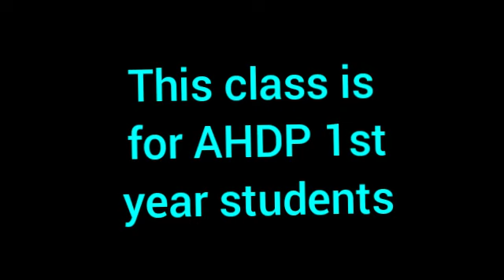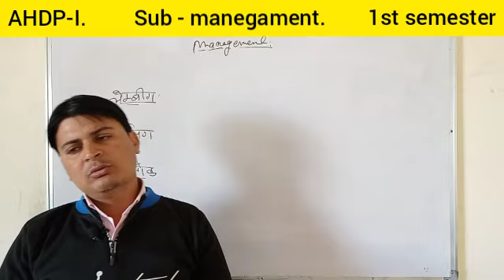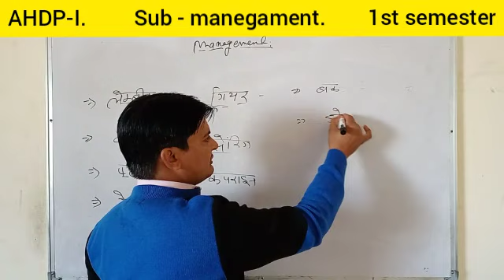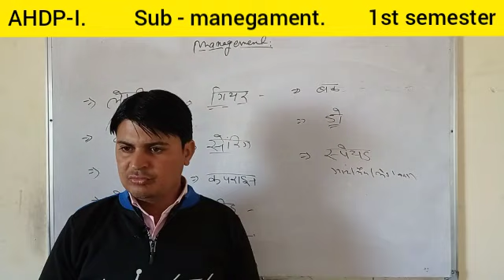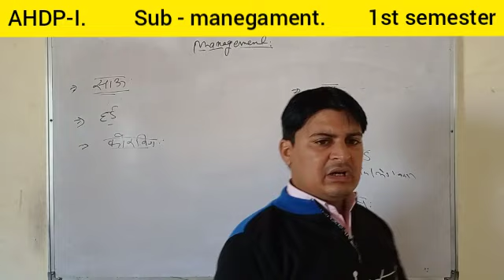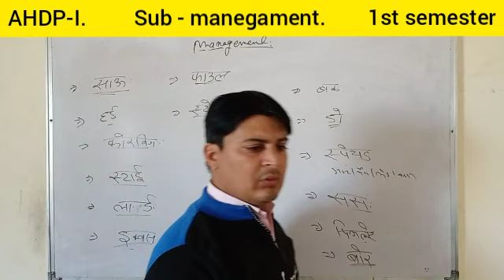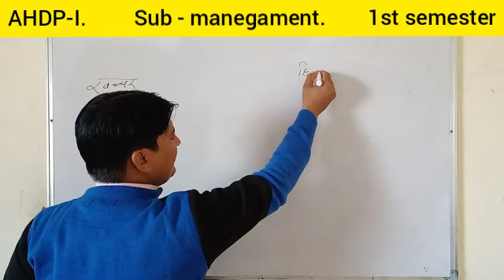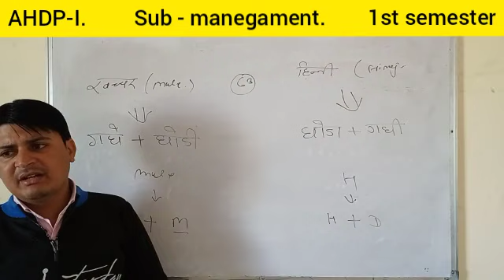Management l for AHDP 1st year students l Sachin saini l R K SHARMA l